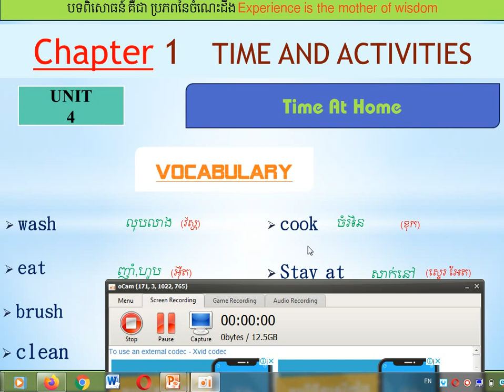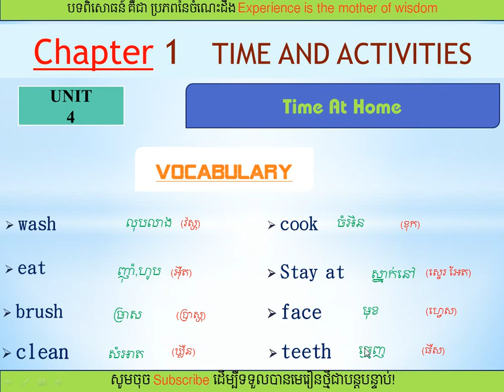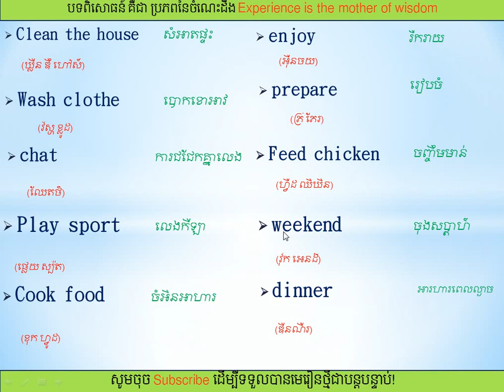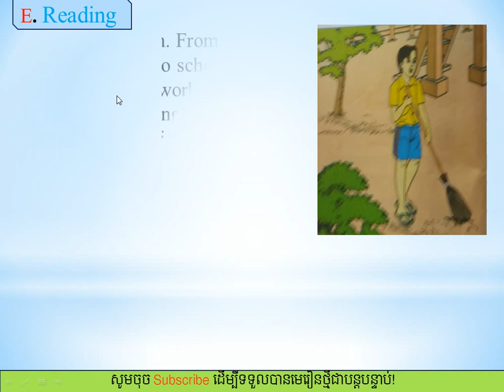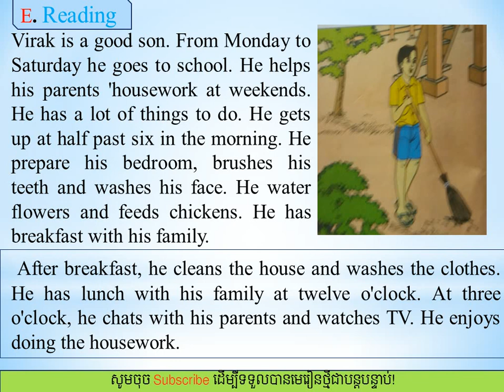Chapter 1 Unit 4 Time At Home/ជំពូកទី១ មេរៀនទី៤​ ពេលវេលានៅផ្ទះ